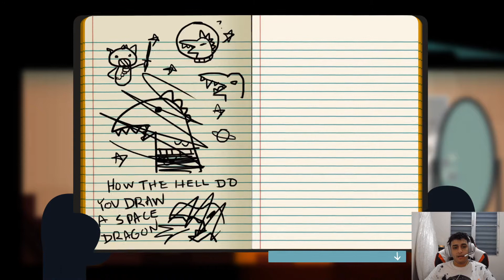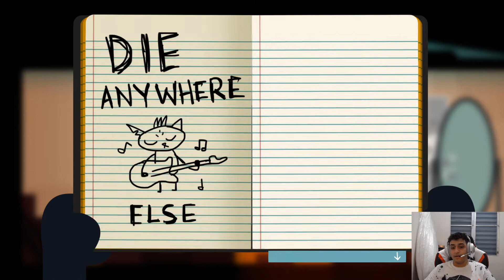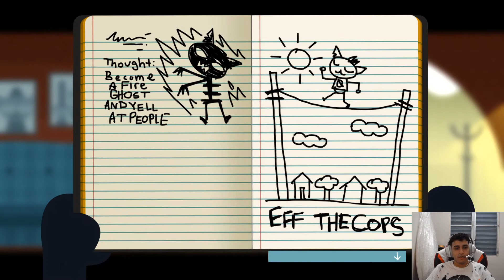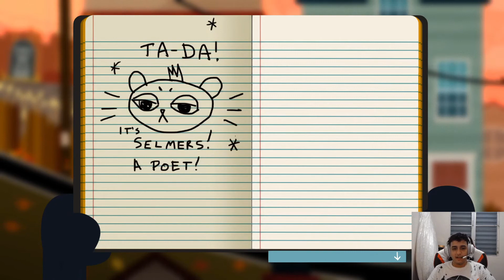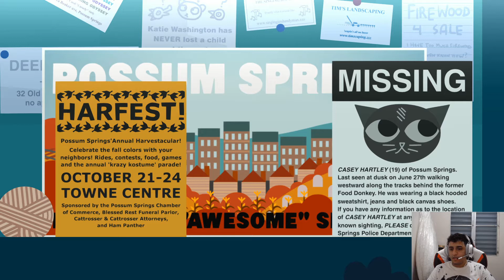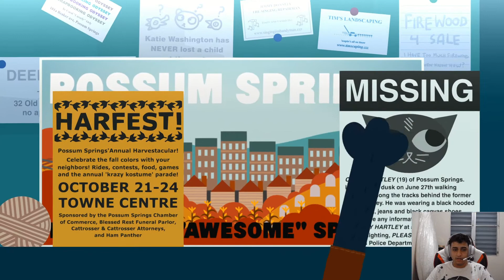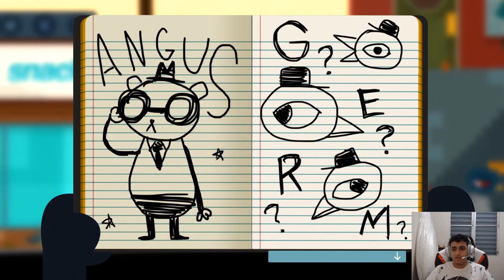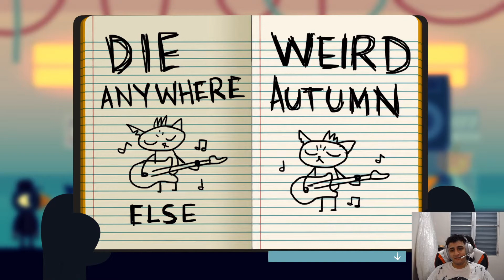Let's Play! - Night In the Woods Ep. 5 (Weird Autumn)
Hey guys! After over a year I'm finally back. This time around with the second act of a Night in the Woods, Weird Autumn!